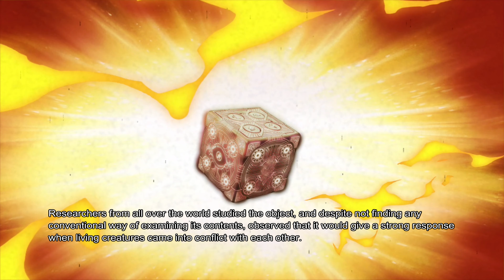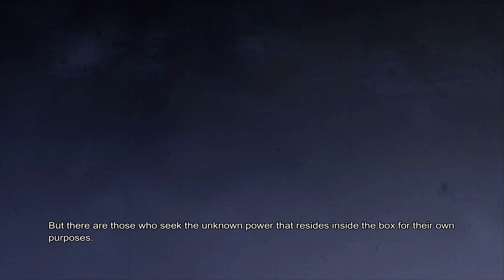Street Fighter X Tekken Playthrough - Toro and Ryu (Team Hado Paw-trol!)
PSN - Saiyaman2012
Steam - kungloa34